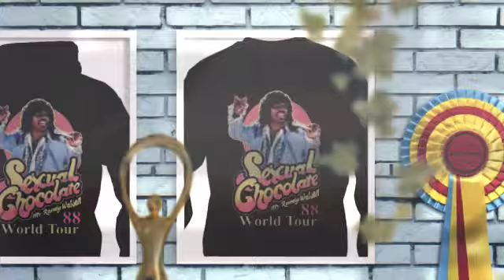Sex tour chocolate mr randy watson 88 World Tour shirt 360p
Man Havana, Santa got you everything you wanted this year! I mean look at all the DVDs you got! He got you all your favorites! I mean how’d he even know I was lucky enough to meet Malcolm Young & even share a stage with him a couple of times on their Sex tour chocolate mr randy watson 88 World Tour shirt, then ended up singing in an AC/DC tribute for a decade or so after that, wondering how life for me woulda turned out without him and ACDC. The end of an era!